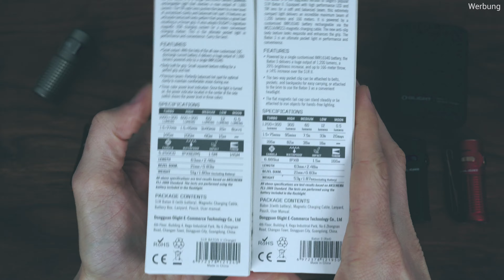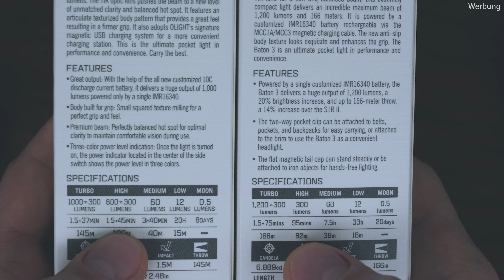Olight Baton 3 vs. S1R - Giveaway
Vergleich zwischen der Olight Baton 3 und der Olight S1R.
Am Ende vom Video gibt es noch ein Giveaway mit einer Olight Baton 3.

Der März Sale geht vom 22.03 um 20:00 bis zum 23.03 um 23:59. Für die Silberkunden geht es schon am 19.03 um 10:00 Uhr los und für die Diamantkunden am 18.03 um 10 Uhr.

(Werbung)
1) Der Preis ist eine Olight Baton 3 in Schwarz mit Ladecase
2) Hinterlasst unter diesem Video einen Kommentar aus dem hervorgeht, dass Ihr an der Verlosung teilnehmen wollt
3) Das Giveaway endet am 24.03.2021 um 23:59
4) Ich werde dann innerhalb von 1-2 Tagen mit einem Random Comment Picker einen Gewinner ziehen und auf den Kommentar des Gewinners antworten (und wenn möglich den Kommentar oben anpinnen)
5) Der Gewinner hat dann 2 Wochen Zeit, sich bei mir per Email (steht im Impressum) zu melden
6) Falls er sich nicht meldet, werde ich einen neuen Gewinner ziehen
7) Beim Giveaway werden nur die für den Versand des Gewinns notwendigen personenbezogenen Daten erhoben (und auch nur für den Versand verwendet)
8) Da die Lampe von Olight verschickt wird, ist es in diesem Fall notwendig, dass ich die für den Versand benötigten Daten des Gewinners an Olight weitergebe
9) Versand des Gewinns nur an eine Adresse in Deutschland oder Österreich
10) Der Gewinn wird versandkostenfrei zugeschickt
11) Für die Teilnahme müsst Ihr 18 Jahre alt sein
12) YouTube ist kein Sponsor des Wettbewerbs und somit für die Durchführung und Organisation des Wettbewerbs weder verantwortlich noch kann YouTube im Zusammenhang mit diesem Wettbewerb haftbar gemacht werden
14) Ich übernehme keine Gewähr für die Mangelfreiheit des Gewinns
15) Es gelten meine Teilnahmebedingungen und Datenschutzhinweise
17) Der Rechtsweg ist ausgeschlossen

Folgenden Bestellnummern wurden der Einkaufspreis erstattet:
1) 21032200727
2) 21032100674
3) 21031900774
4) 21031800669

Vielen Dank an Olight, die mir die Lampen kostenfrei zur Verfügung gestellt haben.